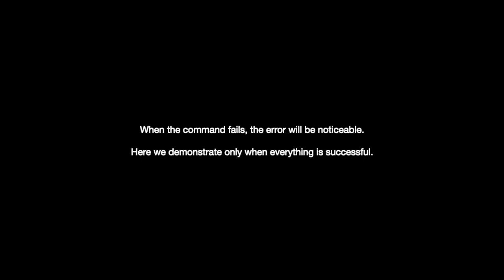Vizoros Peer, Quick Start - Alias integrity check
Sometimes, it will be necessary to check the integrity of the contents of an alias.